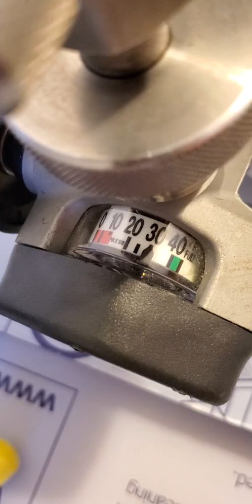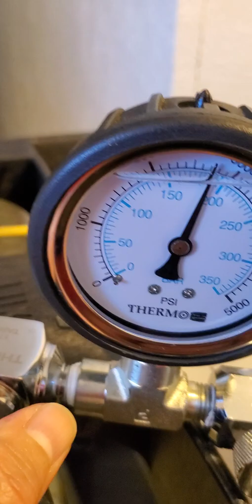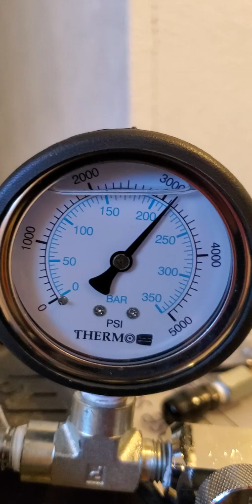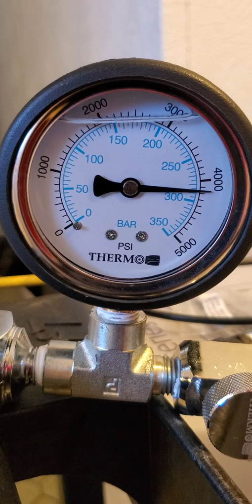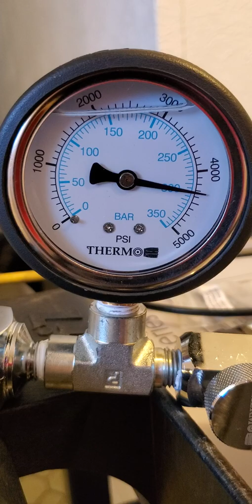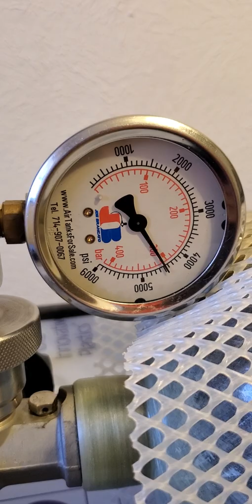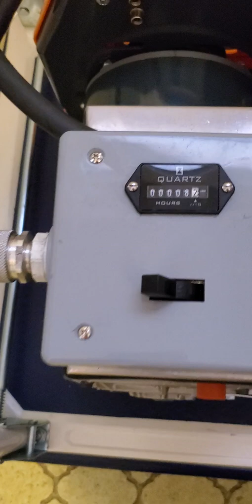Airetex Mini Magnum Compressor filling a 66 cu ft SCBA tank...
Airetex Mini Magnum Compressor filling a 66 cu ft SCBA tank from 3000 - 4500 psi in about 7 mins...